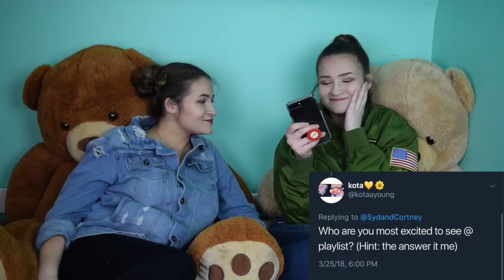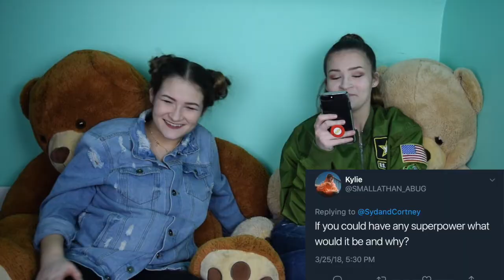Q&A (most embarrassing story) || Syd and Cortney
-SOCIAL MEDIA-